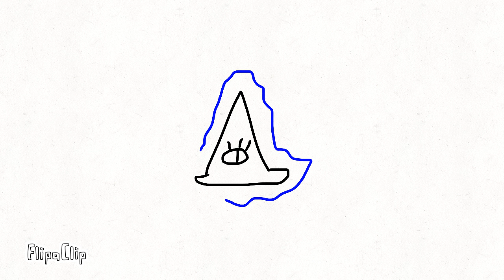Witch hat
I wouldn’t wear that thing if I were you